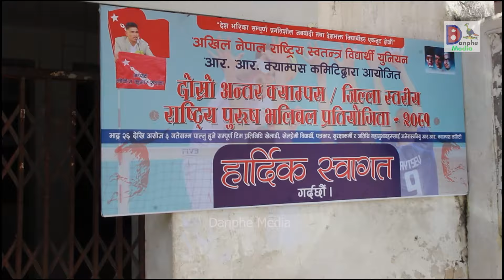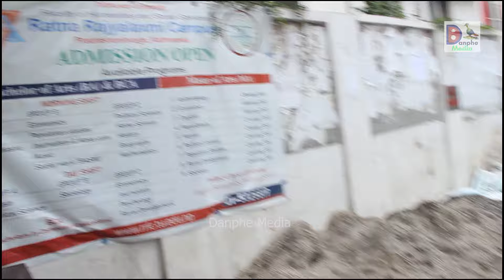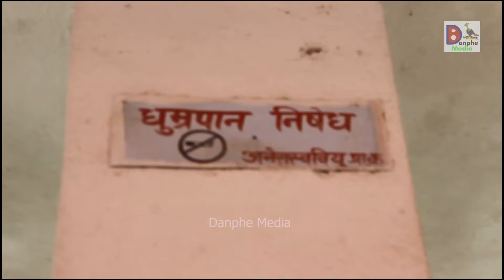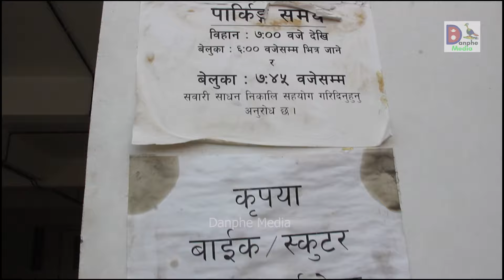राष्ट्रिय झन्डा कि पार्टीको झन्डा? प्रश्न गरेपछि चुज गर्न गार्‍हो किन पार्टीका विद्यार्थी नेताहरूलाई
OMG, Balen ले देखाए चमत्कार, जनता खुसीले गदगद ! बालेनले गरे अहिलेसम्मकै नसोचेको उत्कृष्ट काम nepali news

Speaker: Lokesh Khadka and Jitendra Timilsina ( RR Campus )
Host: Dipesh Kumar Jaiswal
Cameraman: ...    ...       ...
Technical Support: .

(नोट: हाम्रो यस डाँफे खबरको अगाडि छुवाछुत, जातपात, भौगोलिक विभेदका कुराहरू कृपया नगरिदिनुहोला🙏 धन्यवाद !)

हाम्रा भगवानरूपी दर्शक, शुभचिन्तकहरूलगायत सम्पूर्णलाई दुई हात 🙏 जोडि नमस्कार भन्दै हामी आग्रह गर्न चाहन्छौं कि अरूभन्दा चाहिँ अलि भिन्न, फरकपन गर्ने हाम्रो प्रयत्न जारी छ ।

अब अझै देशलाई पछाडि धकेल्न देशको हितविरुद्धमा लाग्ने, जनताको विपक्षमा काम गर्ने/लाग्ने जो-सुकै होस्, डाँफे नेपालको तर्फबाट तिनीहरूसँग कुनै पनि किसिमको सम्झौता हुदैंन,गरिदैंन !  NATION FIRST 🙏❤️ धन्यवाद !

Danphe Nepal - जनहिताए, जनता जनार्दन, जनताको अदालत🙏

हजुरहरूसँग पनि काहिँ, कसैले गलत काम गरिरहेको सूचना छ भने हामीलाई सिधै तल दिएको नम्बरमा सम्पर्क गर्नुहोस्, चुप लागेर नबस्नुहोस् ।

तपाईंलाई कसैले डर, धम्की दिएको छ, कसैले ठगेको छ, दु:ख, हैरानी दिएको छ वा तपाईं पीडित हुनुहुन्छ, तपाईंलाई कुनै समस्या, कसैले पीडा दिएको छ भने हामीलाई सिधै तल दिएको नम्बरमा सम्पर्क गर्नुहोला । र अर्को कुरा, तपाईंले कतै सरकारी कार्यालयहरूमा बेतिथि, बिसङ्गती वा विकृतिहरू देख्नुभाछ भने पनि हामीलाई सिधै खबर गर्नुहोला ।

तपाईंहरूसँग भएका कुनै घटना, परिघटना, विषयवस्तु, सामाजिक वा पीडादायक कथावस्तु, प्रतिभावान व्यक्तिको कला, क्षमता वा प्रत्येक विषयवस्तु मिडियामा ल्याउनु परेमा तथा कुनै जिज्ञासा, चासो, गुनासो गर्न चाह्नुहुन्छ भने हामीलाई सिधै सम्पर्क गर्न सकिन्छ :

डाँफे नेपाल मिडिया प्रा.लि.द्वारा संचालित डाँफे खबर डटकम नेपाल सरकारको "सूचना तथा प्रसारण विभाग" र "प्रेस काउन्सिल नेपाल" को कार्यालयमा आधिकारिक दर्ता भएको हाम्रो डाँफे मिडियामा विशेष, उपयुक्त विषयवस्तु मात्र समेटिन्छन् !

सूचना तथा प्रसारण विभाग दर्ता प्रमाणपत्र नं. : ४५२४-२०८०/२०८१
प्रेस काउन्सिल नेपाल सूचिकरण दर्ता नं. : ४५०६-२०८०/०८१
कम्पनी रजिस्ट्रारमा दर्ता नं. : ३२८७५४/०८०/०८१
विज्ञापन बोर्डमा सूचिकृत नम्बर: ०३५५/२०८०/८१/०१

यो भिडियो तपाईलाई मन परेको छ भने एक लाईक, सेयर र सभ्य शब्दमा कमेन्ट गर्न नबिर्सनुहोला ।

हाम्रो युट्युव च्यानलबाट प्रसारण भएको कुनै पनि सामाग्री डाउनलोड गरी अन्य च्यानल वा पेजमा अपलोड गरेको पाइएमा प्रचलित कानुन बमोजिम कडा भन्दा कडा कारबाही गरिने ब्यहोरा जानकारी गराइन्छ ।

Danphe Media Group is authorized to upload this video. Using of this video on other channels without prior permission will be strictly prohibited & lead to punishment.(Embedding to the websites is allowed)

© Copyrights: Danphe Media Group